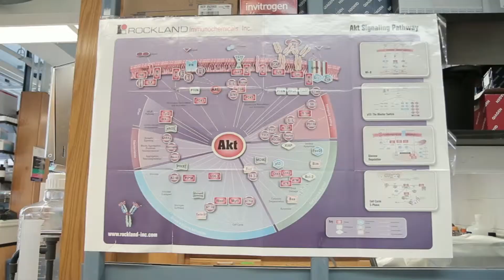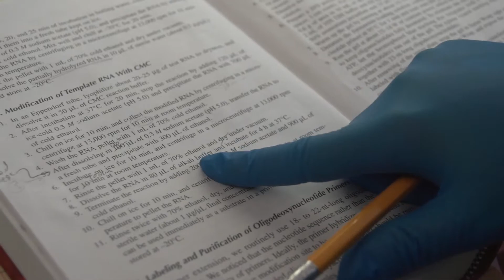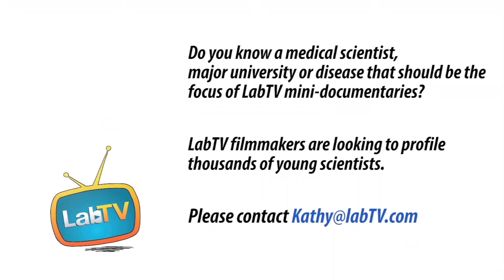Sriram Kosuri Fine Cut